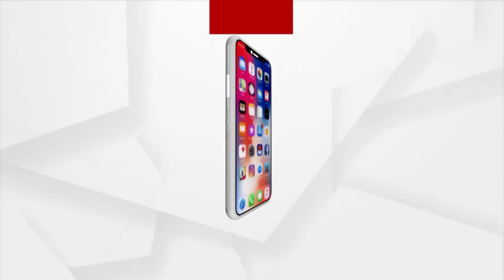Health Workers Protested on the Premises of BMC Hospital | ArgusNews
Health workers were working during the corona pandemic. They have been working on a contractual basis for more than five years. But now more than hundred employees have been fired as the tender is moving to a new company.